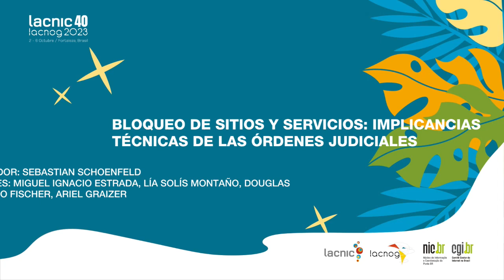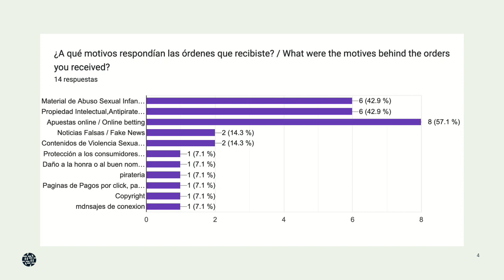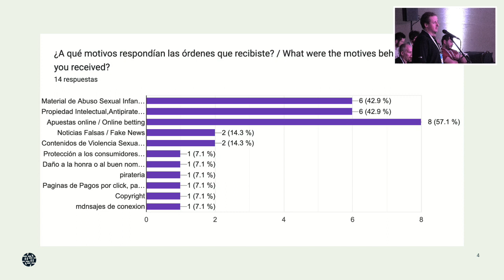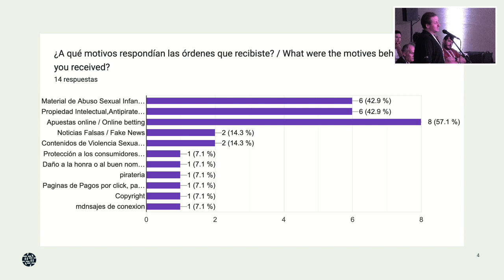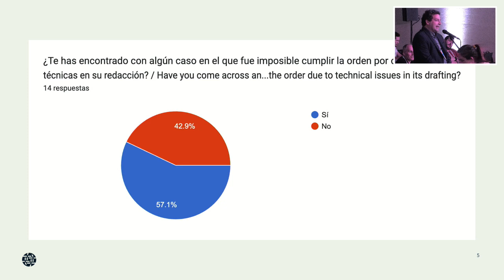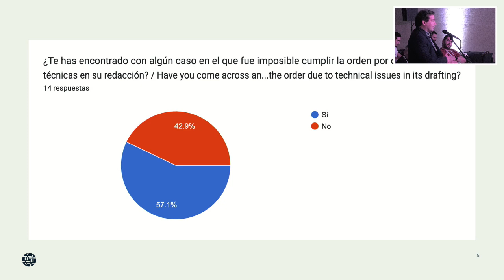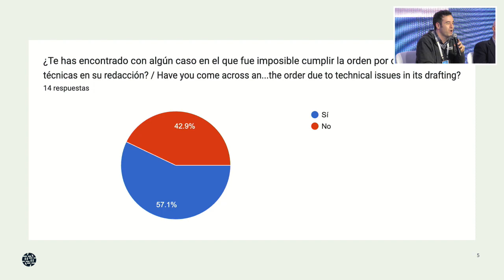Bloqueio de sites e serviços - implicâncias técnicas das ordens judiciais